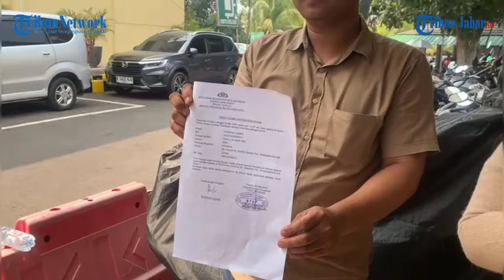Bocah di Cianjur Tewas Diduga Jadi Korban Malapraktik, Kejang setelah Diberi Obat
Penulis: Fauzi Noviandi | Editor: Seli Andina Miranti | Video Editor: Edwin Tk